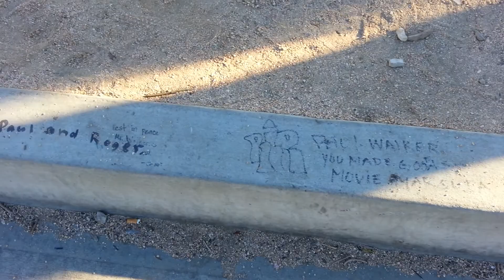Paul walker r.i.p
Santa Clarita